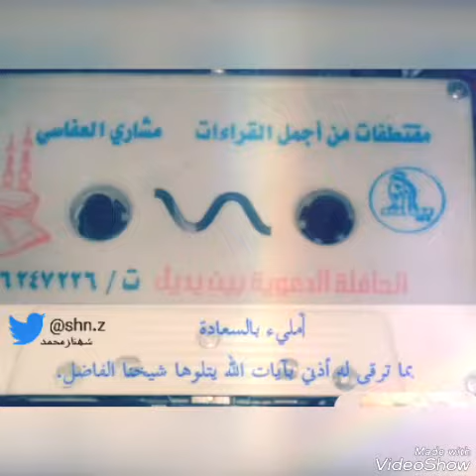إهداء للشيخ مشاري العفاسي من تصميم شهناز محمد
انتاج : شهناز محمد